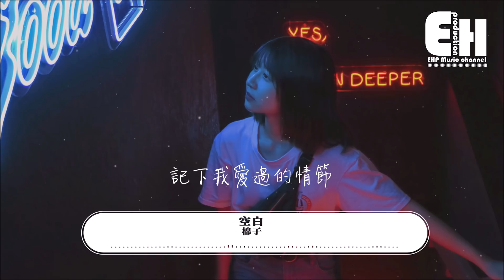棉子 - 空白『換一片空白不填滿，多一種可能獻給勇敢。』【動態歌詞Lyrics】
❖微信公眾號：ehpmusicchannel
❖歌詞在下面❖

演唱：棉子
作詞：林喬/孫艾藜
作曲：孫艾藜
編曲：王大夫
合聲：樊竹青
合聲設計：樊竹青
錄音工程師：宋興超
混音工程師：歐姆@FLOWSIXTEEN
母帶工程師：全相彥@OKmastering Studio
製作人：鄭翰文/沈炳@FLOWSIXTEEN STUDIO
統籌：許雯婉
封面設計：何曉婷

墨藍色 書寫著深夜
黃白色 總覺多些惦念
難以察覺 心的決絕
從沒有妥協的傾斜
究竟哪種 色的細節 形容貼切

換一片空白 不填滿
多一種可能獻給勇敢
翻越過了離舍的痛感
涂自己的絢爛

還一片空白  去期待
撫平在心底設下的山巒
重新來 對與錯 都無關
留給時間評判

青綠色 留不了落葉
淺黑色 還是少了親切
關於昨天 感動畫面
記下我愛過的情節
沒有哪種 色的無缺 接近完美

涂自己的絢爛

留給時間評判
❖歌手資料 About Singer
 ➸ 網易云 | 棉子

❖Original Photo by Monkey Chah